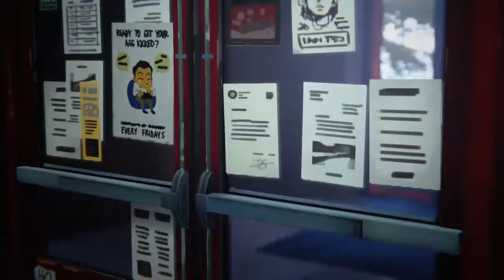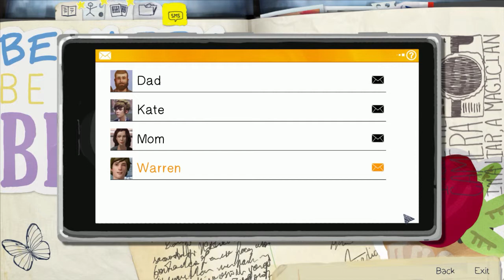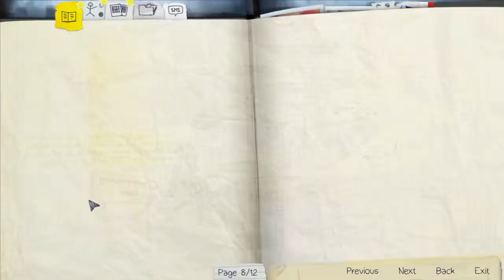Life Is Strange - Ep02 - Human Time Machine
Part 2 - We test out our new powers to make navigating the waters of High School somewhat easier.

Life Is Strange is an episodic interactive drama developed by Dontnod Entertainment, and published by Square Enix. The game focuses on Max Caulfield, a photography student who discovers that she has the ability to rewind time at any moment, leading her every choice to enact the butterfly effect.